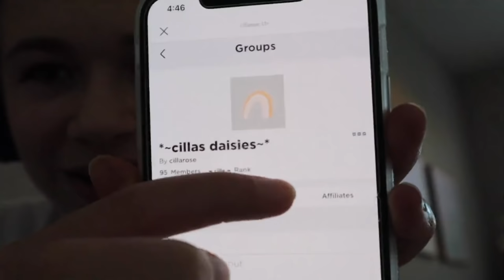ACTING DUMB IN AMONG US!! | JKREW GAMING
Acting dumb in among us! Maddy was the impostor the first round and acted very dumb, but the reason she acted this way was because she didn't want to seem sus. Did Cilla notice it?

More fun gaming videos!

Emily vs Evelyn Gaming - HOW DID EVELYN GOT TO BE AN IMPOSTOR IN MOST ROUNDS? AMONG US

☆ SOCIAL MEDIA ☆

✭ Maddy @themaddykat
✭ Cilla @cillaroses
✭ Anthony @itskinganthony

Our TikTok's ↓
Maddy's @queenmaddyelizabeth
Cilla's @cillaroses
Anthony's  @lilanthonyboy